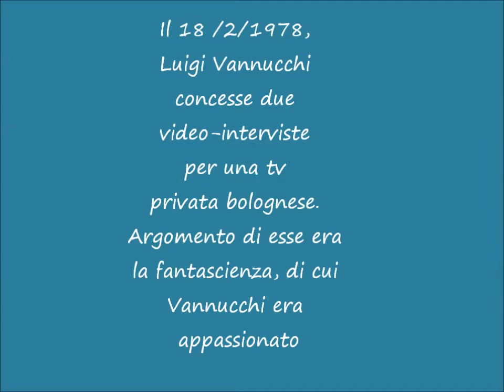Luigi Vannucchi- immagini seconda intervista 18-2-78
Chi volesse sapere di più su Luigi Vannucchi può visitare la bellissima Pagina Fb a lui dedicata (gestita dalla figlia) ricca di foto e informazioni